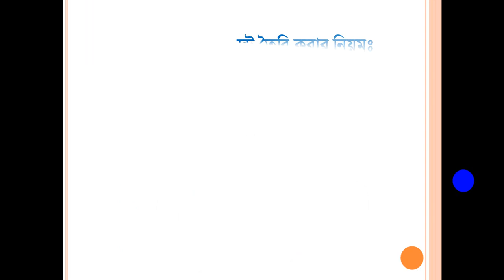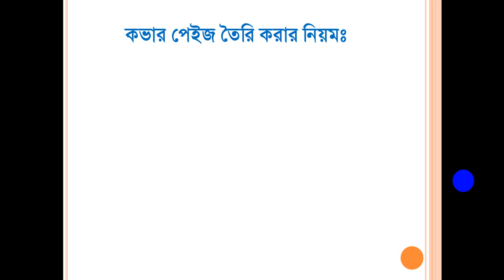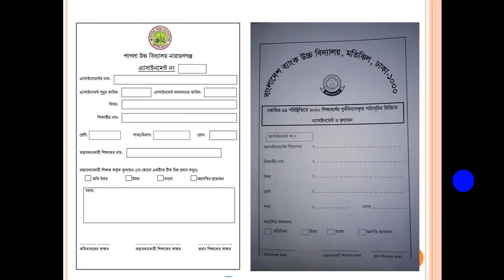অ্যাসাইনমেন্ট লেখার সঠিক নিয়ম ৬ষ্ঠ থেকে ৯ম শ্রেণি | অ্যাসাইনমেন্টের গোপন কৌশল | Rules of Assignment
সহজ নিয়মে অ্যাসাইনমেন্ট লেখার দূর্দান্ত নিয়ম। সম্পূর্ন ভিডিও সঠিকভাবে দেখলে আপনি পারবেন সঠিক নিয়মে অ্যাসাইনমেন্ট লিখতে।